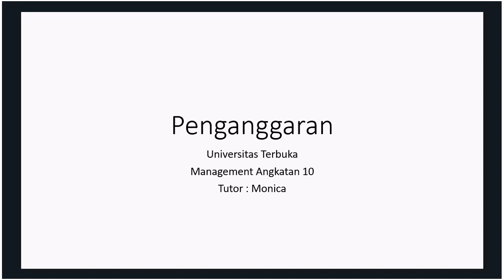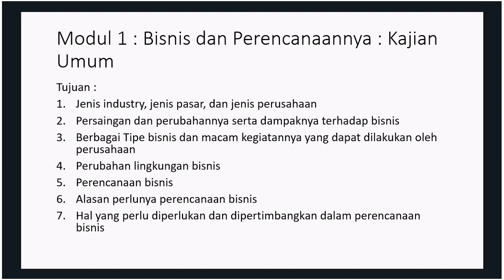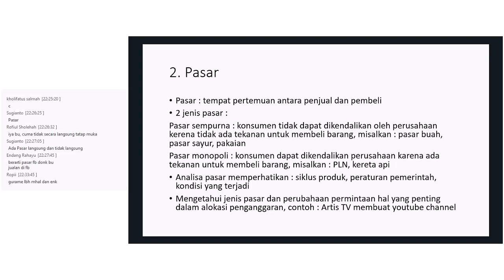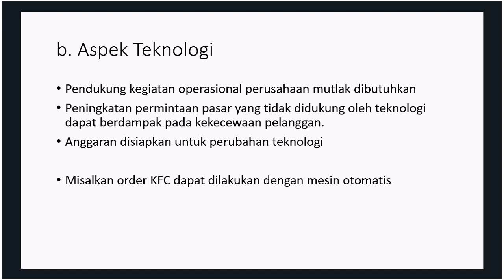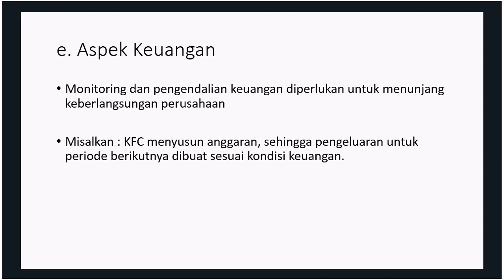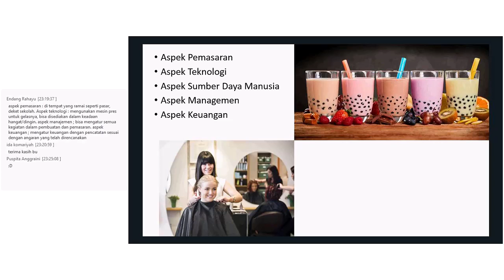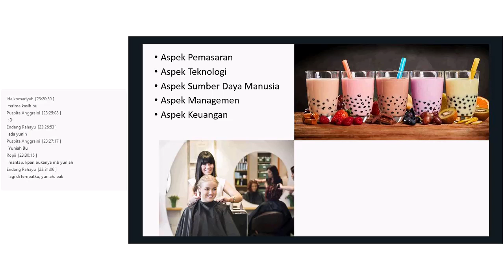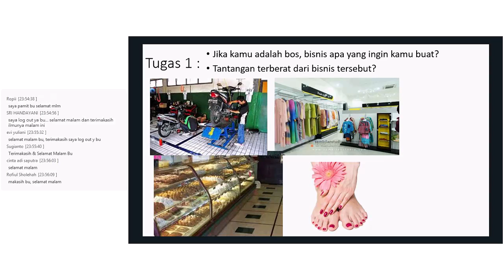2019 01 Penganggaran UTT OL1 22032019